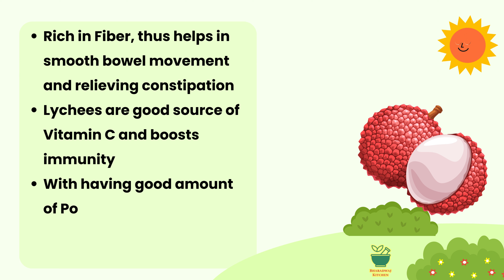How to make Litchi Shake | Health Benefits of Lychee Fruit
How to make Litchi Shake | Health Benefits of Lychee Fruit | Litchi Milk Shake

Benefits of Lychee Juice:

- Rich in Fiber, thus helps in smooth bowel movement and relieving constipation

- Lychees are good source of Vitamin C and boosts immunity

- With having good amount of Potassium content, Litchis are helping regulate Blood Pressure

- Rich source of numerous Anti-oxidants

- Water and Carbohydrate are main components of Lychee. With low calory and high fiber content, Lychees are best for weight loss diet

- Might help in managing Diabetes with having rich source of polyphenols